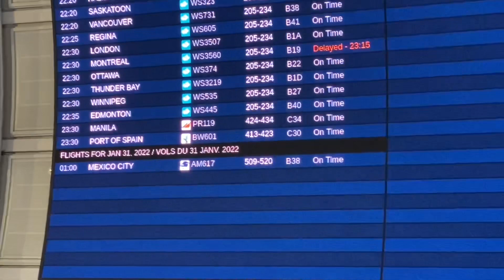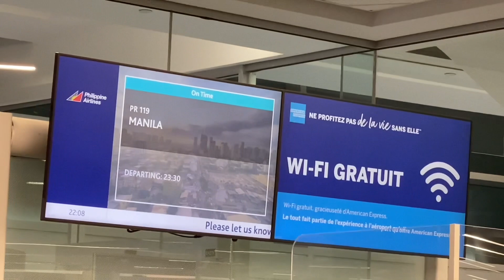Philippine Airlines Toronto-Manila First Day of NO QUARANTINE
Arriving the very 1st day of NO QUARANTINE in Manila, PHILIPPINES - Feb 1, 2022